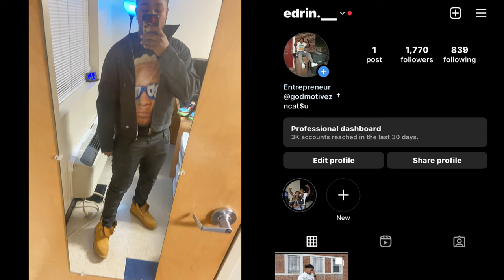aggie fest day 1